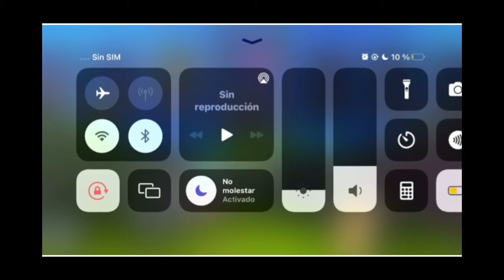Qhps Naruto 🍥 El Puente Hacia La Paz!!! | (Teorias, Fanfic)/ Capitulo 23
Coparte el video para seguir cresindo .